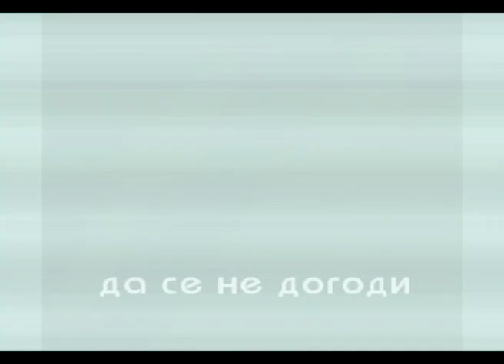narodni pokret 1389